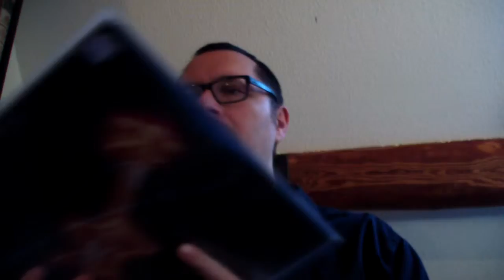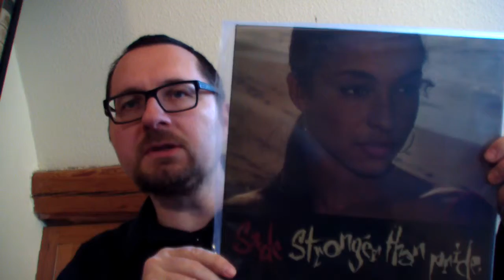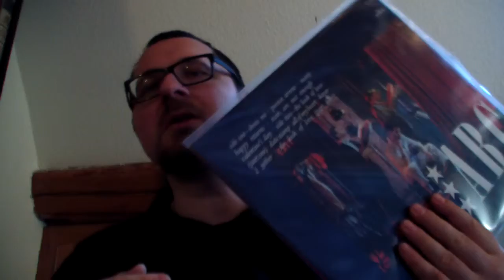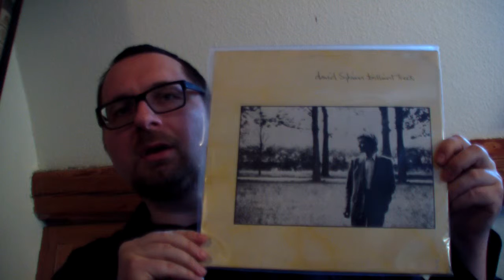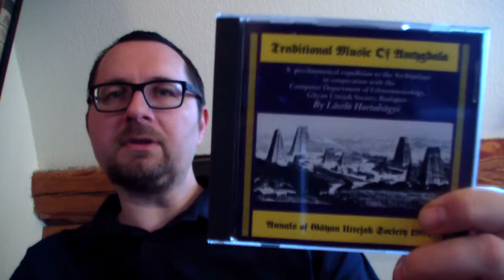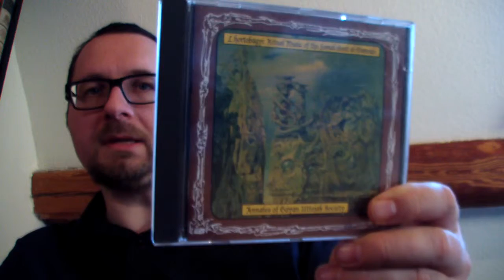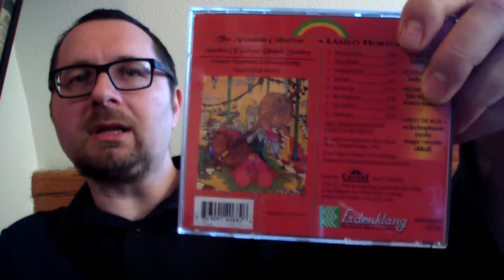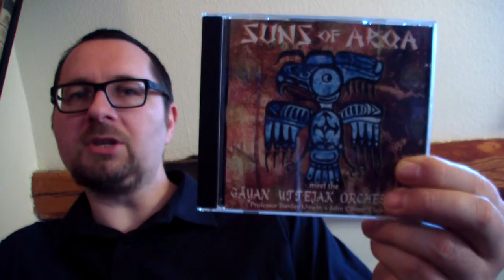VC - Vinyl Community - selection #35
80s and 90s albums - Greg Lake, ABC, Sade, David Sylvian... and my Gayan Uttejak Society collection.